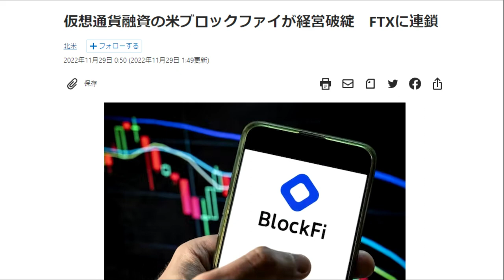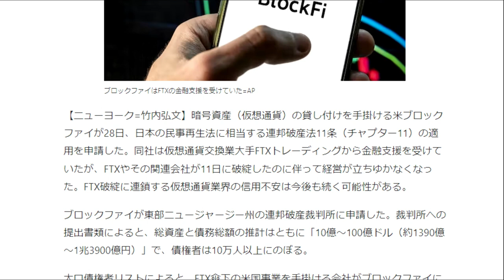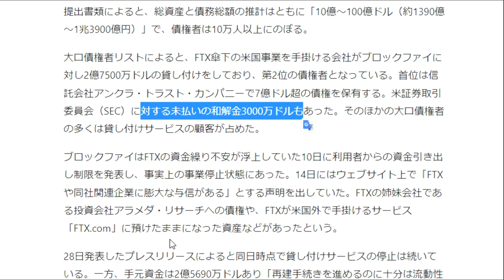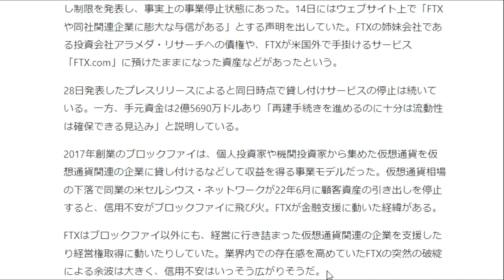【仮想通貨】仮想通貨融資の米ブロックファイが経営破綻 FTXに連鎖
2017年創業のブロックファイは、個人投資家や機関投資家から集めた仮想通貨を仮想通貨関連の企業に貸し付けるなどして収益を得る事業モデルだった。仮想通貨相場の下落で同業の米セルシウス・ネットワークが22年6月に顧客資産の引き出しを停止すると、信用不安がブロックファイに飛び火。FTXが金融支援に動いた経緯がある。

FTXはブロックファイ以外にも、経営に行き詰まった仮想通貨関連の企業を支援したり経営権取得に動いたりしていた。業界内での存在感を高めていたFTXの突然の破綻による余波は大きく、信用不安はいっそう広がりそうだ。

「件名：速稼塾（あなたのお名前）」